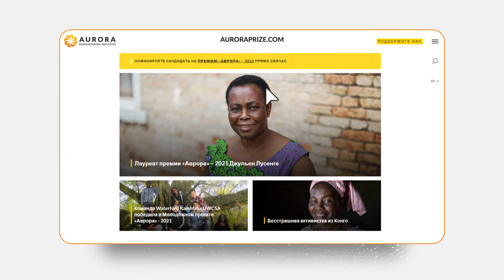Премия «Аврора» - 2022 | Номинируйте сейчас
Продолжается прием номинаций на премию «Аврора» 2022 года. До 31 октября 2021 года любой человек может выдвинуть кандидата, который, по его мнению, рискует собой ради помощи другим